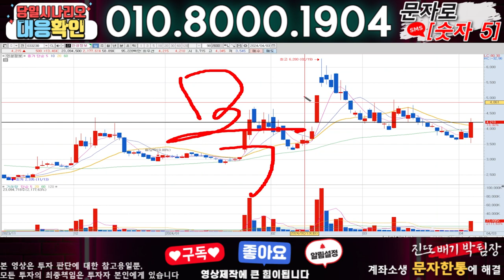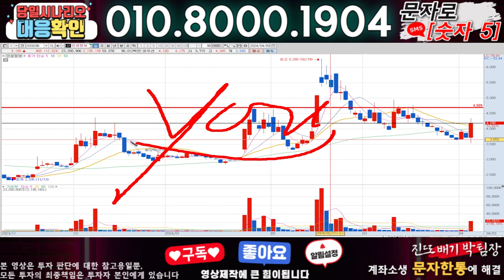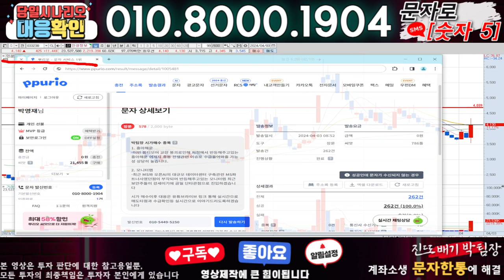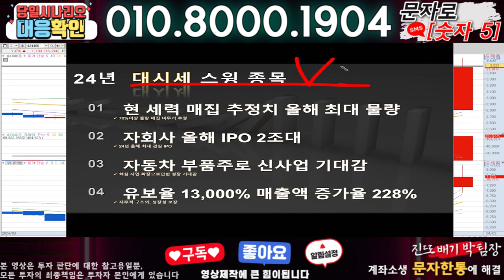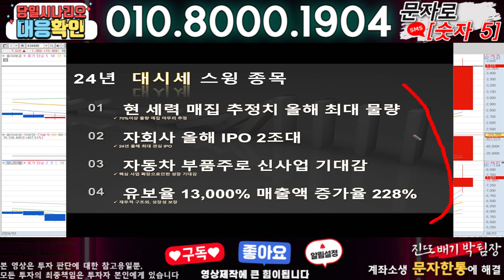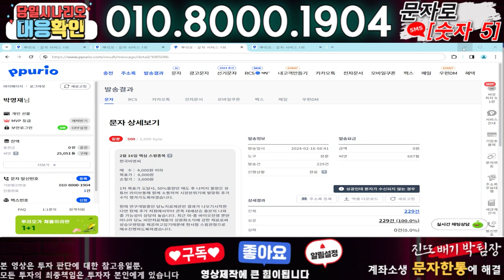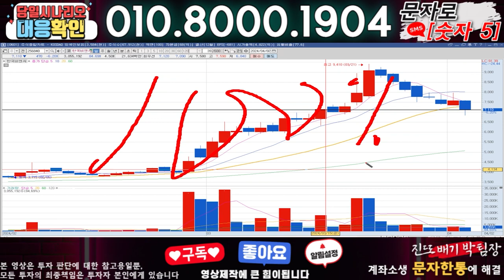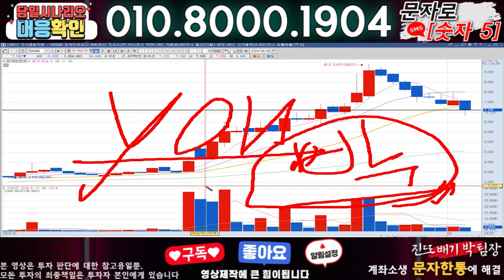인성정보 ) 3분전 기습속보-공식입장발표!! 무슨일인가?